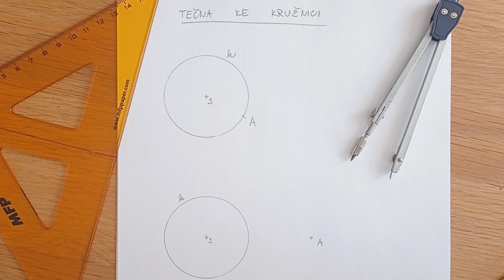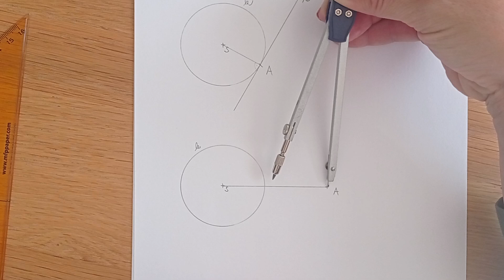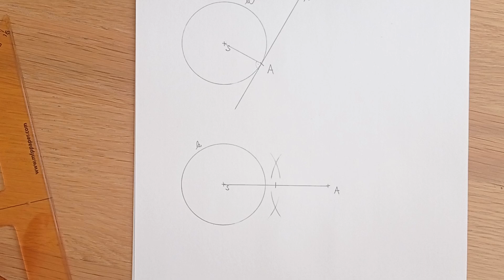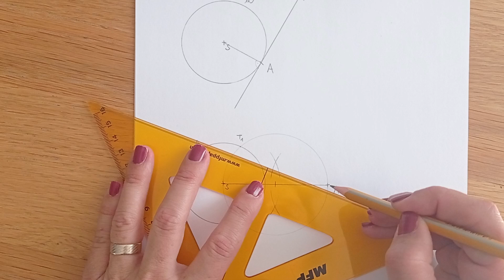Tečna ke kružnici